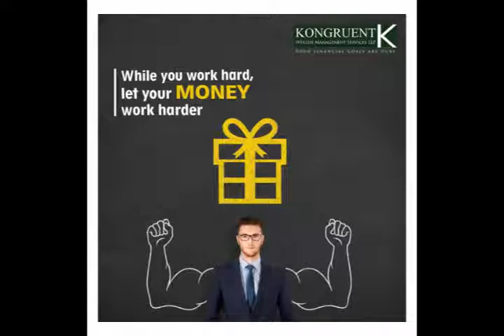face book branding